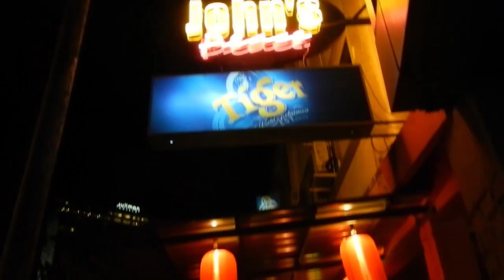Arrival to Kuching Malaysia on Borneo - Day 5 | HD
To see the photos and read the article about our arrival to Kuching Malaysia go

After getting a bit lost in the singapore subway we finally got to the singapore changi airport where we took off in a plane heading to Kuching Malaysia on Borneo where we wanted to spend the rest of our vacation. We had a lot of things to do in Kuching like visiting Fairy cave and Wind caves near Bau and we also wanted to see borneo orangutans in semenggoh wildlife centre. The flight was without problems, which cannot be said about our taxi ride to the bori ottok hostel. The driver wa unable to find the hostel so he had to ask around about 3 times before one of our friends finally noticed the bori ottok hostel in Kuching china town. If he wouldn´t notice it I think we would be absolutely lost in the Kuching city at night. After leaving our backpacks in the nice hostel we went for a quick walk by the river which flows through the Kuching. We also heard one local band playing on their instruments there. I like Kuching much more campared to Singapore.